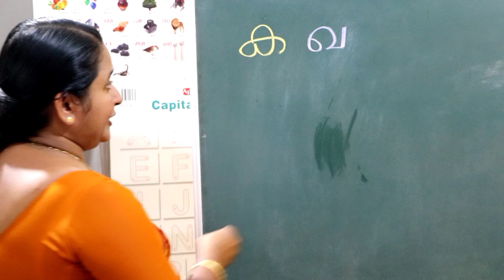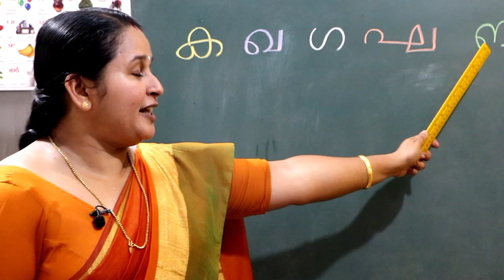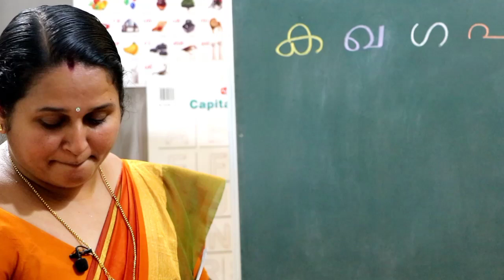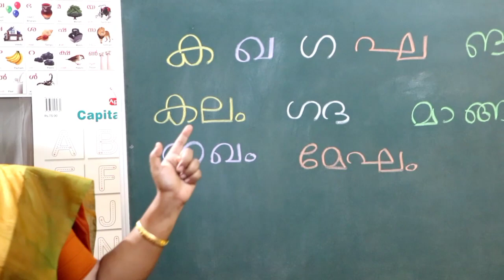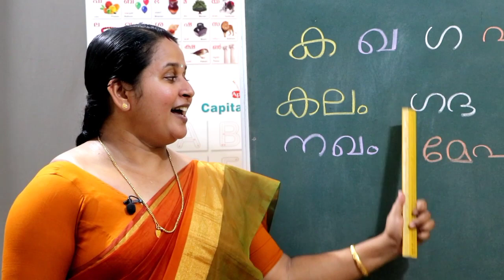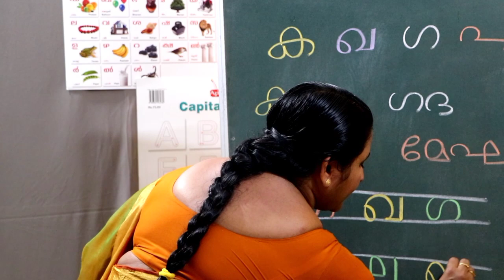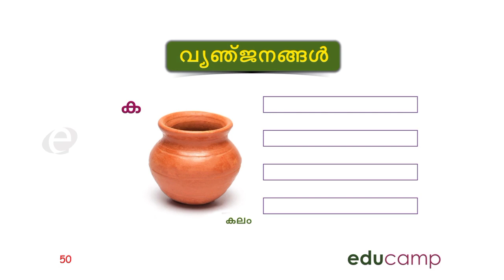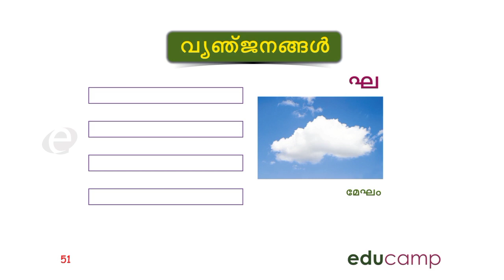STAGE -2 ( TERM -2) മലയാളം Page -50 & 51